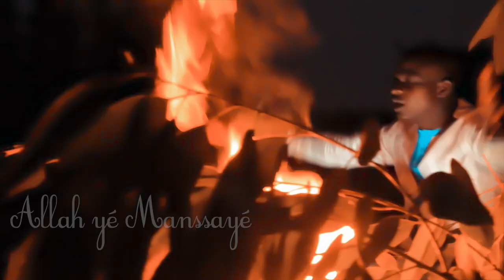EBEN LE MESSAGER ''ALLAH YÉ MANSSAYÉ''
music pure qui donne un message d'espoir
ben le messager
music 100% chrétien
Dieu oublie personne
CILP RÉALISÉ AU BURKINA FASO
music gospel